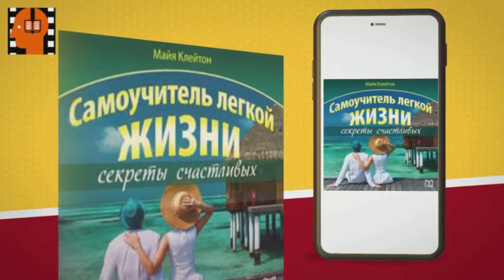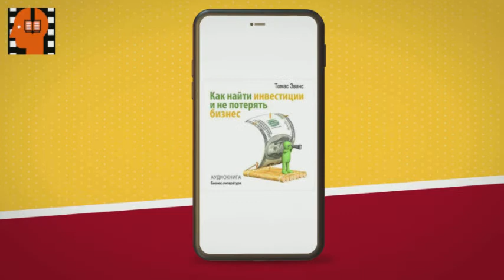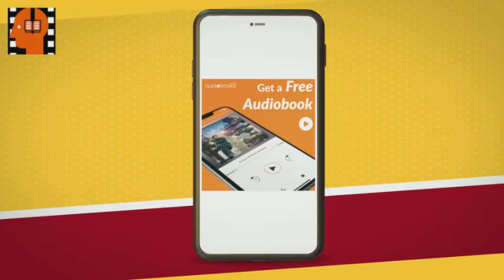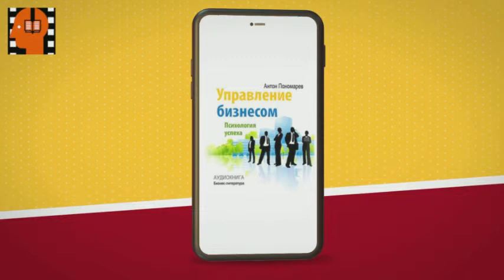Audiobook Sample How To Make Money On The Internet by Nikita Sobolev . [Russian Edition]